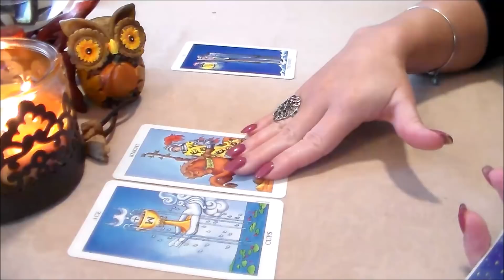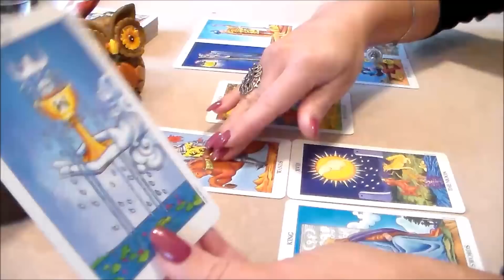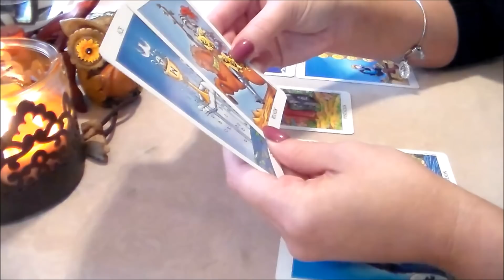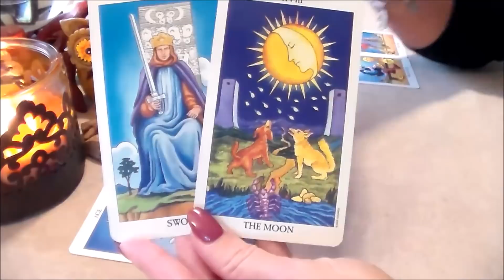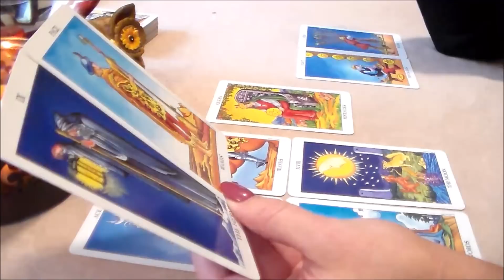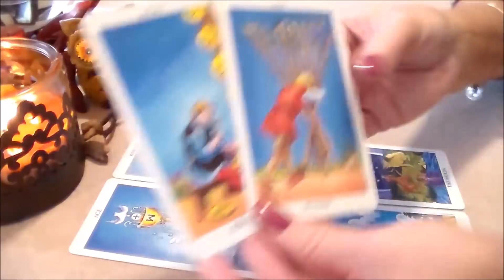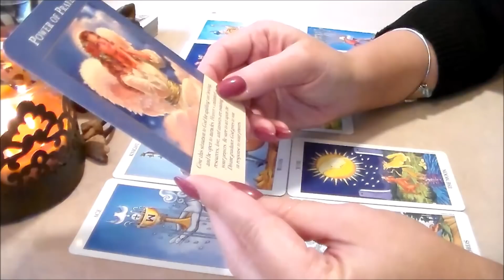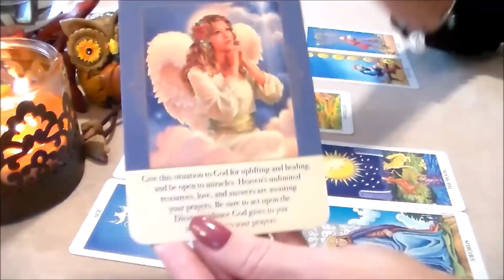Weekly Tarot Forecast for Virgo October 16th-22nd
Weekly Tarot Forecast for Virgo October 16th-22nd. I'd like to Thank all of my subscribers & everyone who supports my channel! Thank you for all of your likes, shares, & subscribes! For This Reading, I am using The Radiant Rider-Waite Tarot Deck along w/The Angels of Abundance Oracle Cards by Doreen Virtue.

☆ This Week's Nail Color is What's the Hatter with You? By OPI